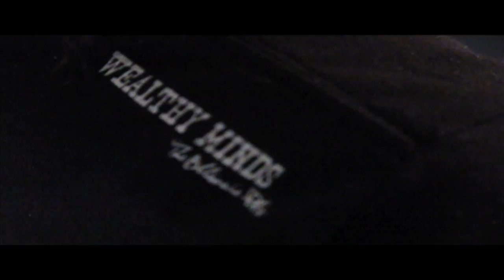Wealthy Minds Photo-Shoot Commercial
Directed By Will J. Smith
Photographer Breanna McConico-Williams